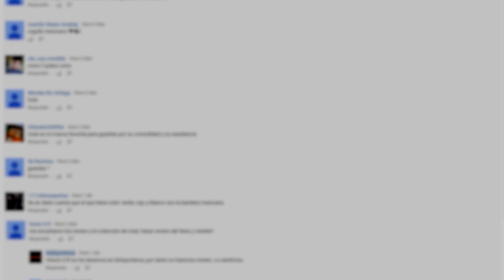"O FIGO FOI IMPORTANTE MAS AGORA É O MEU MOMENTO" - Especial KICK OFF com TRINCAO do FC Barcelona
O vídeo de hoje é muito mas mesmo MUITO especial devido ao nosso ilustre convidado. Hoje temos um novo episódio do nosso perguntas e respostas "KICK OFF" e que conta com a presença de FRANCISCO TRINCÃO, jogador do @FCBarcelona e da Seleção Portuguesa.

◾ 🛒 Futbolemotion.com/pt - A tua loja de futebol onde COMPRAR as tuas próximas chuteiras Nike Football

soloporteros_botas